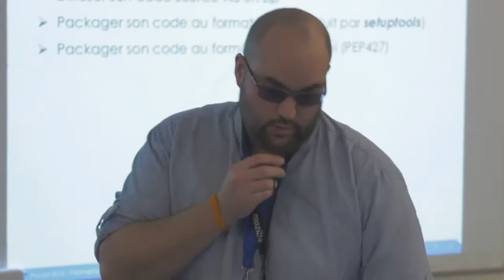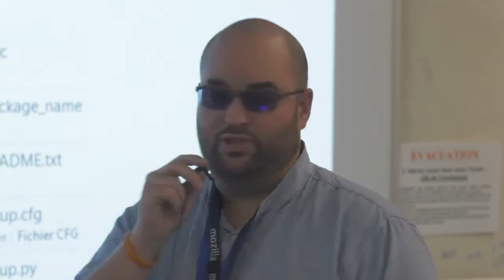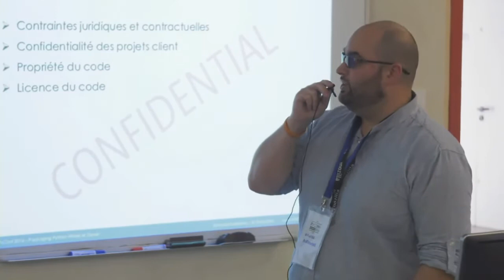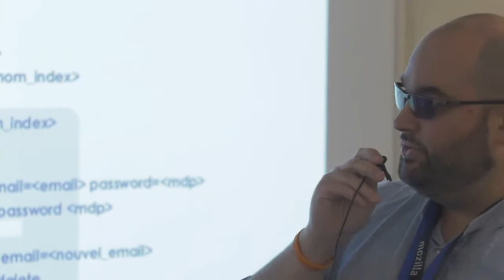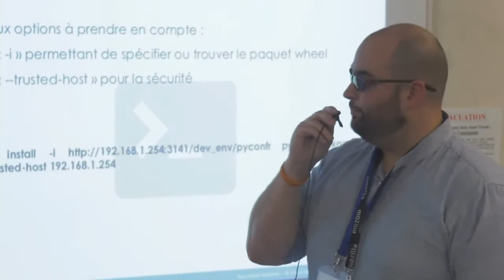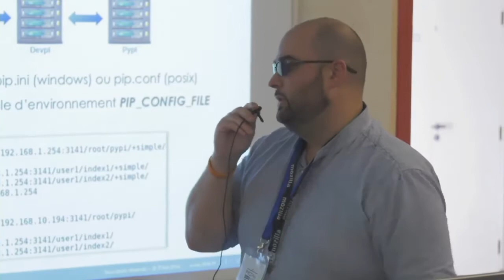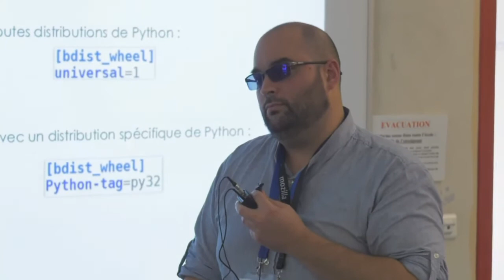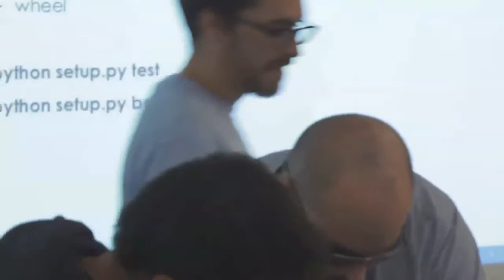Packaging Python : Wheel and Devpy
Afin d'aider la communauté à gérer proprement ses packages, la PSF, à travers la PEP427, à instauré en 2012/2013 le format de packaging Wheel. La particularité de ce format tient dans le fait qu'il s'agit, en résumant sommairement, de dézipper directement dans le dossier "site-package" la version du package correspondant à la distribution utilisée. Ainsi plus de soucis de compilation possible. Cette présentation vise à présenter ce nouveau format, et par extension, à introduire l'installation et l'utilisation basique de Devpi. Cet outil permet de disposer en interne d'un serveur similaire à Pypi. Il permet ainsi de gérer ses propres paquets Python correctement et d'y avoir accès aisément via pip. L'association du format wheel et de Devpi permet ainsi de standardiser la gestion de paquets Python, quels qu'ils soient.